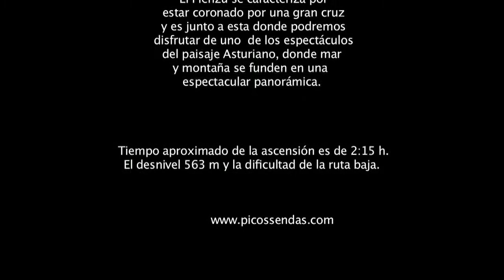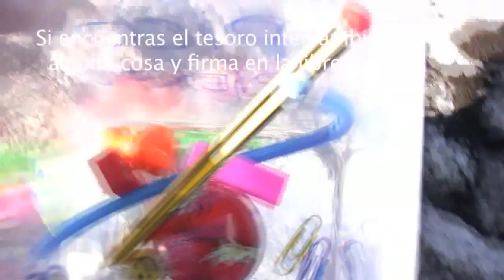Pico Pienzu HD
El Pienzu se caracteriza por estar coronado por una gran cruz y es junto a esta donde podremos disfrutar de uno  de los espectáculos del paisaje Asturiano, donde el mar y la montaña se funden en una maravillosa panorámica.

El tiempo aproximado de la ascensión es de 2:15 h.
El desnivel 563 m y la dificultad de la ruta baja.